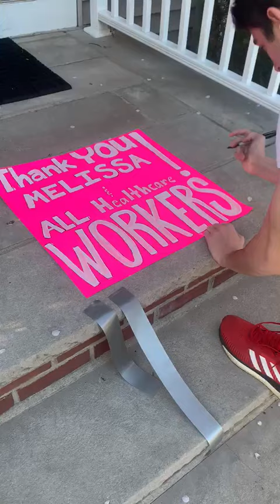Writing a Sign to Thank Health Workers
Bergen Catholic High School Mindfulness Challenge